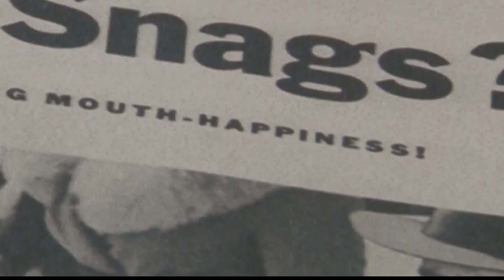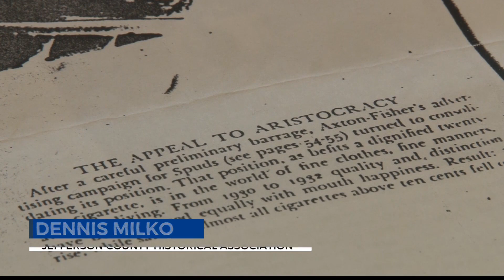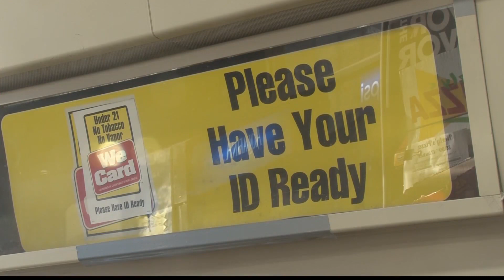Behind the filter: How menthol cigarettes were invented in the Ohio Valley